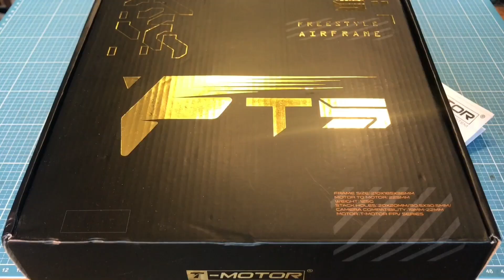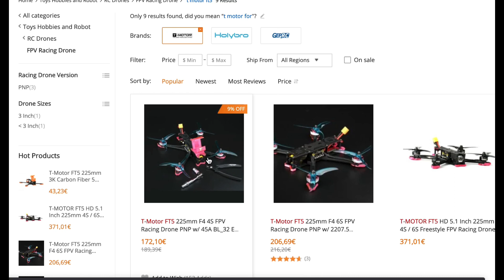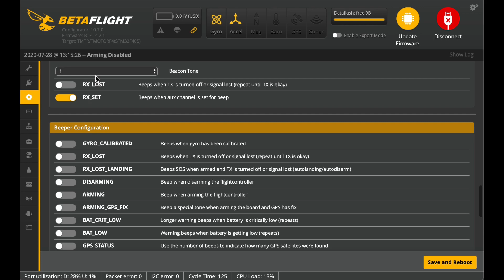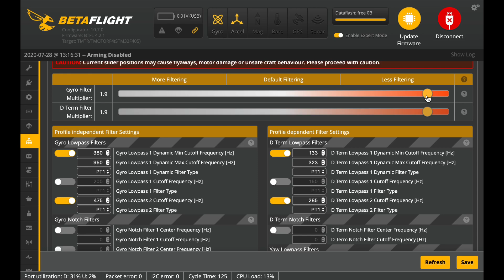T Motor FT5 Freestyle Quad 6S Pacer 1950KV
5 Zoll Freestyle für guten Preis und besten Komponenten wie T-Motor PACER P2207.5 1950KV 6S Motoren, P50A BLheli_32 ESC's, RUSH TANK 25-800mW VTX, Caddx Ratel Kamera und T-Motor F4.